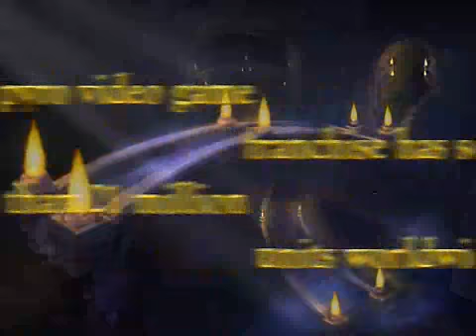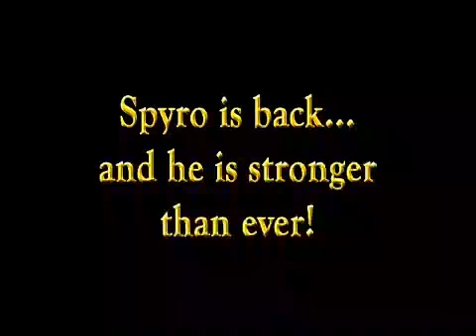The Legend of Spyro: The Eternal Night - Mobile Trailer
A trailer for the mobile version of The Eternal Night.